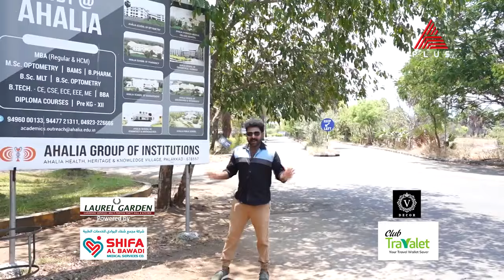Dr. P R Sreemahadevan Pillai Director Ahalia Group Academic Institutions on Asianet Plus TV Channe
Education Plus
Every Friday

@ 10.50 p.m. -  India
@ 9.30 p.m. -  UAE, Oman
@ 8.30 p.m. -  Qatar, Kuwait, Bahrain, Saudi

presented by Dr. P.R. Sreemahadevan Pillai,
Director, Ahalia Group Academic Institutions in India.